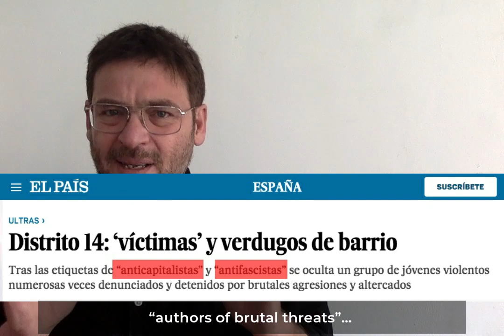El País: from progressive newspaper to far-right whitener.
OCTUVRE no rep subvencions ni accepta publicitat.
La nostra feina és possible gràcies als nostres donants i subscriptors.
Per què ens diem octuvre?
Quins objectius té octuvre?
Com es financia octuvre?

Si vols conèixer el nostre projecte, trobaràs els detalls aquí:

OCTUVRE no recibe subvenciones ni acepta publicidad.
Nuestro trabajo es posible gracias a nuestros donantes y subscriptores.
¿Por qué nos llamamos octuvre?
¿Qué objetivos tiene octuvre?
¿Cómo se financia octuvre?